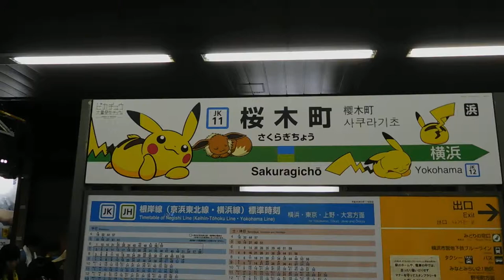DSCN4048ピカチュウ大量発生チュウ！「SCIENCE IS AMAZING かがくのちからってすげー！」20180314桜木町駅